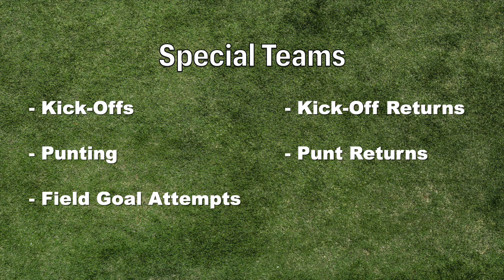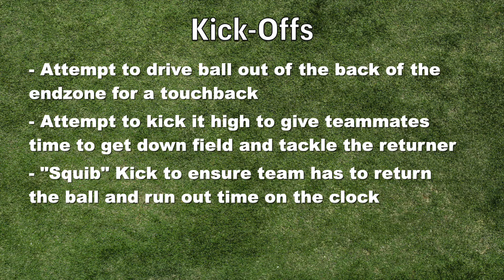Football: What is a Kicker?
Special Teams is an important part of your favorite football team, even though it is often overlooked.  Kickers can make or break your team, and having a clutch kicker can be a huge factor to a team's success.

We will discuss what a Kicker is, what they do, and what to expect to see from them.